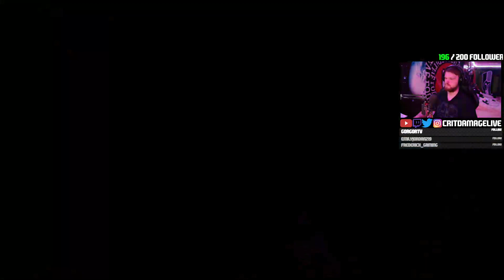Ajay auf PILGERREISE 🏔️​ Far Cry 4 #004 | Stream vom 12.06.2024